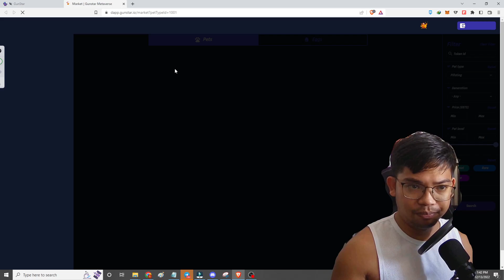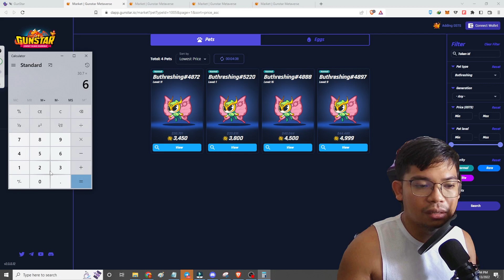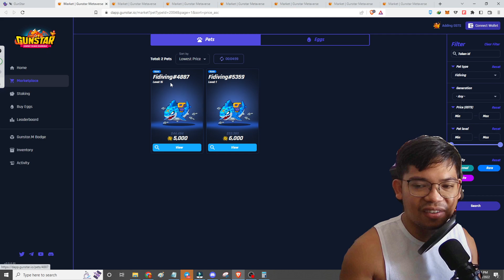Anong Pet pipiliin mo sa Gunstar Metaverse? (ENGLISH SUBBED)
Gunstar, a game inspired by Worms / Gunbound games, is an exciting Play & Earn game for gamers or from newbies to professional level to test their skills and compete with their friends in an attempt to create the “ultimate-high” shooting game, or even have the golden opportunities to engage in highly tactical games to secure an awesome victory.

Gunstar and Fantasy StarWorld will also imbue players with the experience of reality-based adventures, something that goes beyond what a mere tactic game usually offers. Enthusiasm, thrilling anticipation while playing are core to allure customers’ interest.